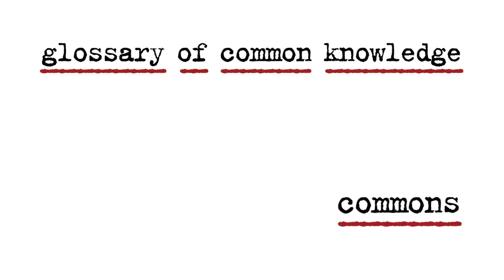Zdenka Badovinac | The Brotherhood and Unity Highway | Glossary of Common Knowledge - Commons